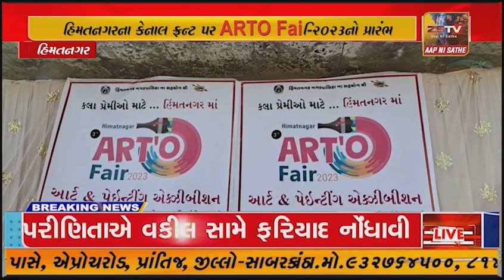હિમતનગર ના કેનાલ ફ્રન્ટ પર ARTO Fair-2023નો પ્રારંભ